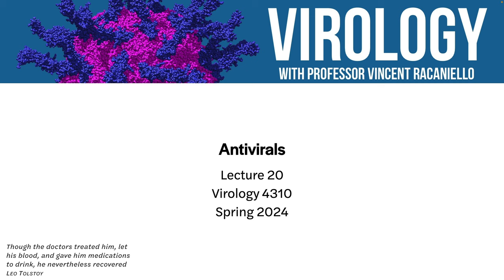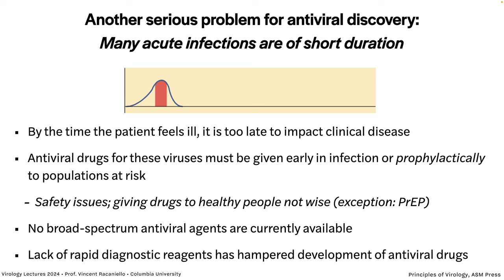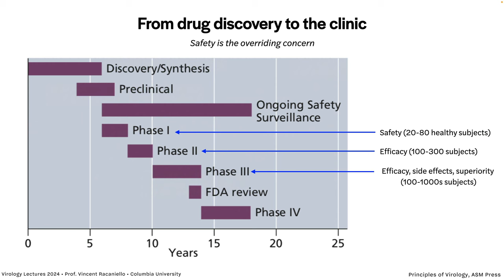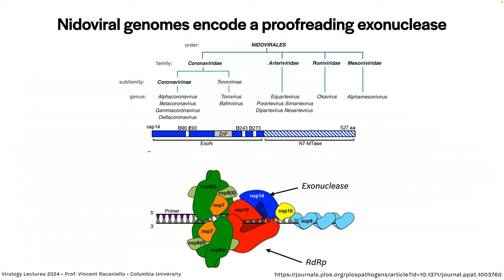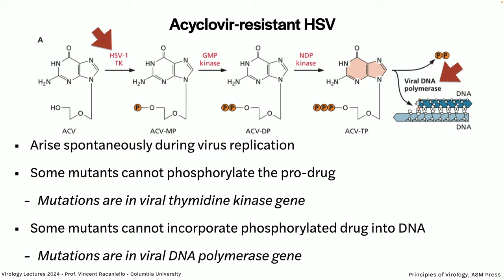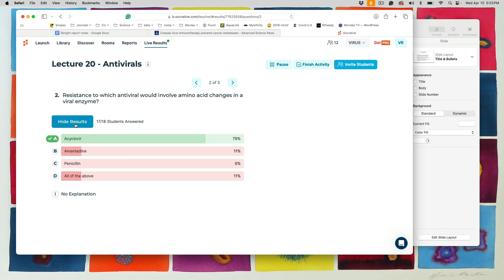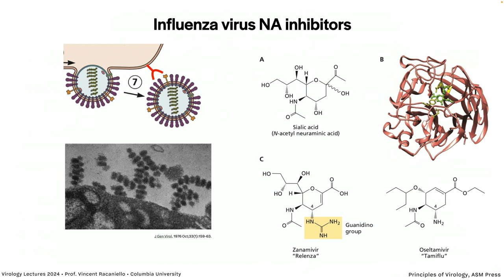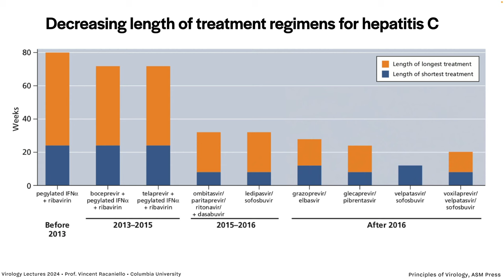Virology Lectures 2024 #20: Antivirals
Antiviral drugs may be given after a viral infection has begun, in contrast to vaccines. In this lecture we discuss antiviral drug discovery, how some currently licensed compounds work, and the origin and mechanisms of drug resistance.